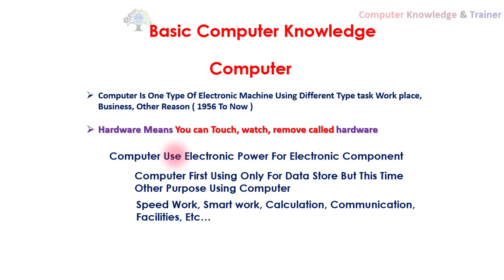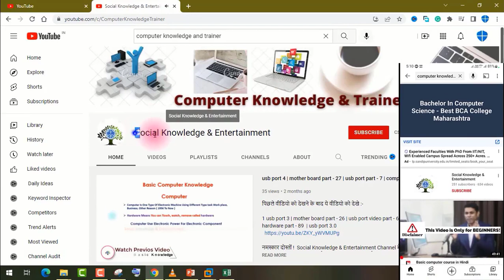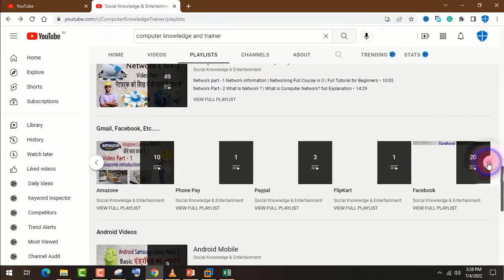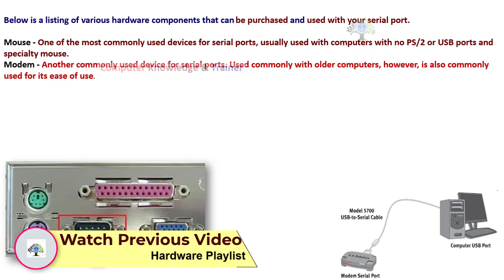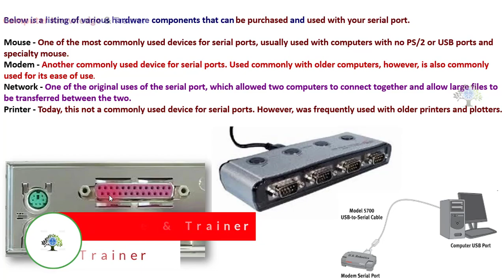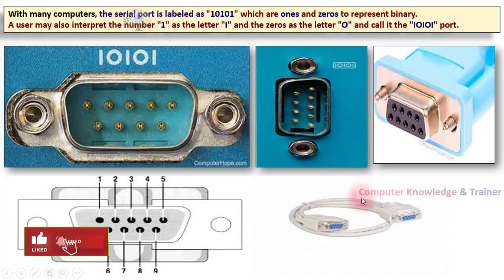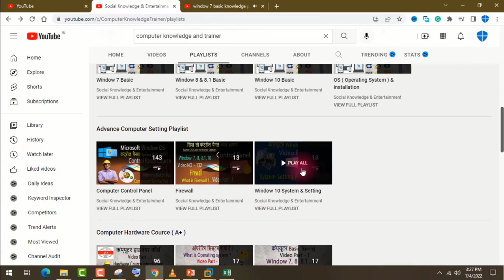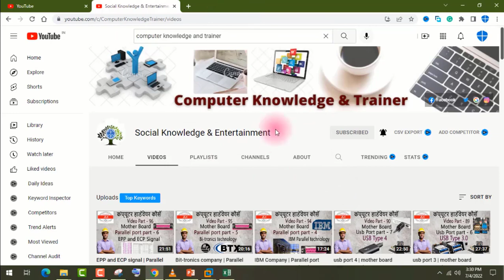Serial Port uses | Hardware course part - 99 | Serial Port video - 2 | Serial Port uses In other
1 what is serial port ? | serial port part  - 1 | computer hardware part - 98 | mother board part - 35

16. Paytm